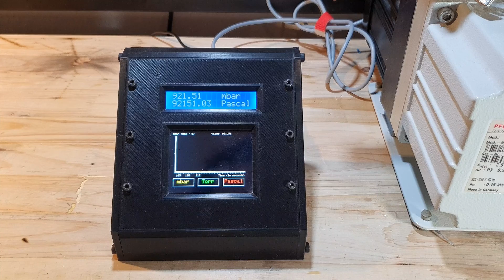Scientific glassblowing: Making QF/KF flanges out of glass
To save a lot of money, I made my own QF/KF flanges out of glass.